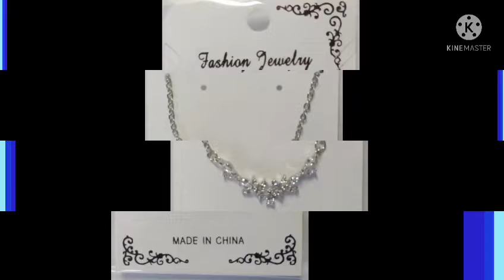China fashion Jewellery +91 8920444865//// +86 13777535964